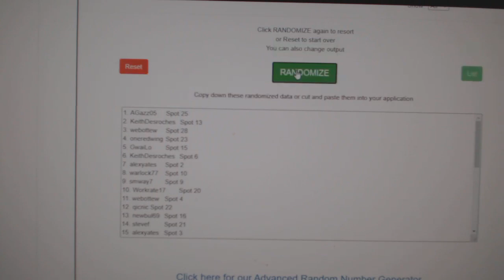Multi Randoms - C&C GB #11,732